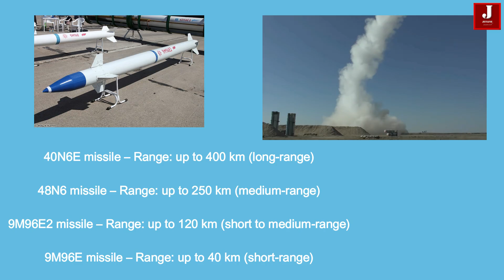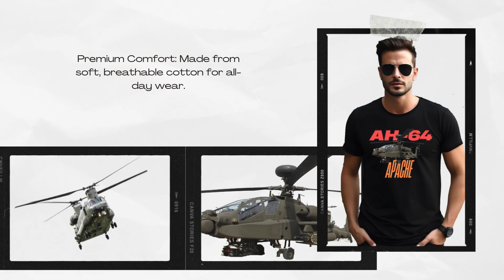Comparison of the Indian S-400 and Pakistan's HQ-9 Air Defence System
In the evolving landscape of modern warfare, air superiority and robust air defense systems are critical components of national defense strategies. Two notable long-range surface-to-air missile (SAM) systems—China’s HQ-9 and Russia’s S-400 Triumf—have attracted global attention due to their extensive capabilities and strategic implications.

While both systems are designed to intercept a variety of airborne threats including aircraft, drones, cruise missiles, and ballistic missiles, they differ significantly in terms of range, radar capabilities, technology base, combat experience, and export value.

This comparison offers an in-depth analysis of the similarities and differences between the HQ-9 and S-400, providing insight into their operational effectiveness and strategic relevance.

Development and Technological Origin

The HQ-9 was developed by China’s state-owned China Aerospace Science and Industry Corporation (CASIC). It was heavily influenced by earlier Russian S-300 missile systems and elements from the American Patriot system, making it a hybrid of foreign technologies. It entered service in the early 2000s and has since been upgraded into versions such as the HQ-9A, HQ-9B, and the latest HQ-9C.

On the other hand, the S-400 was developed by Russia’s Almaz-Antey and entered service in 2007 as a successor to the S-300. Unlike the HQ-9, the S-400 represents a wholly indigenous Russian design, incorporating advancements in missile technology, radar systems, and electronic warfare resistance.